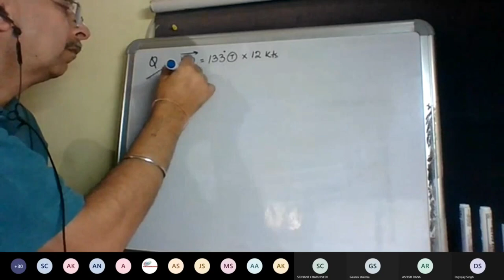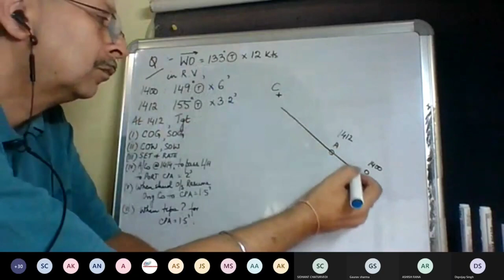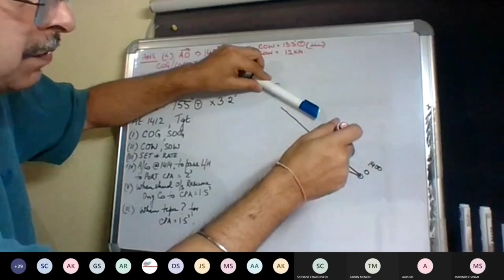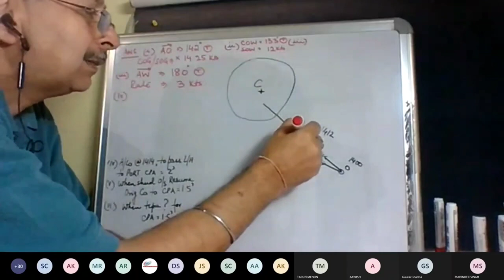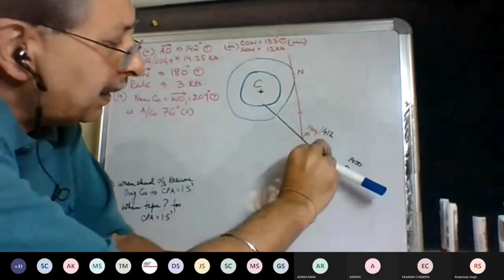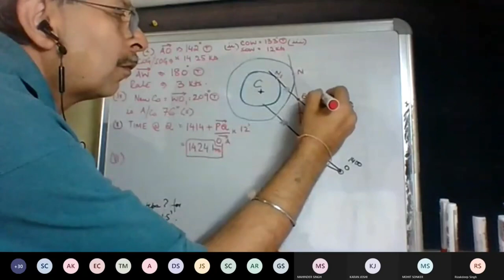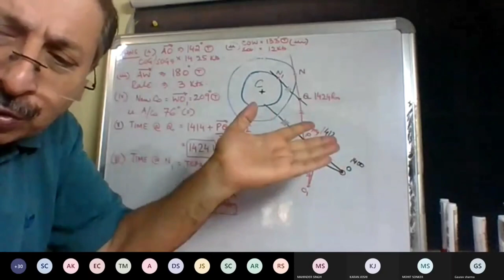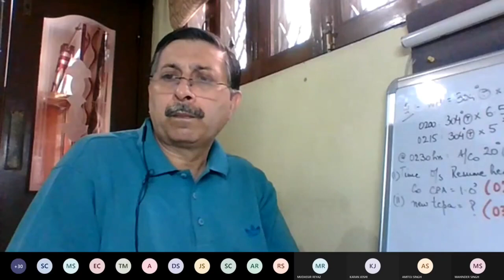Radar Plotting| Part - 5 | Deriving Aspect | Target Course and Speed | CPA , TCPA and RANGE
For Chief Mate Phase - 2

Radar Plotting | Deriving Aspect | Target Course and Speed | CPA , TCPA and RANGE | Part -1